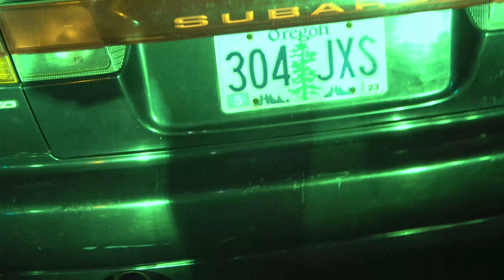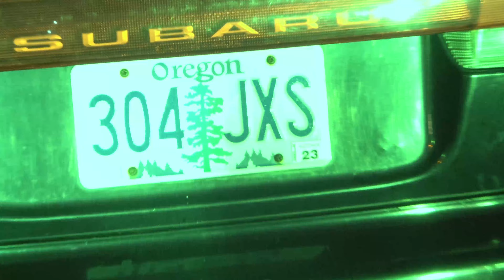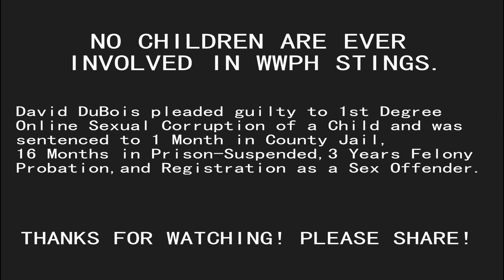David Dubois Tried to Solicit a 14 year old girl